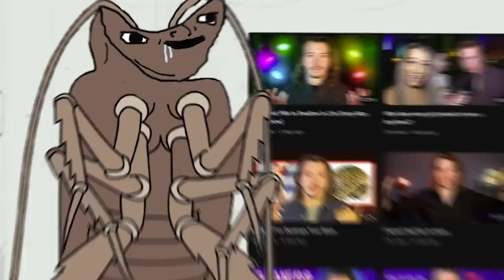How To Can Get Ahead of 99% of People.. (Brutal Truth)